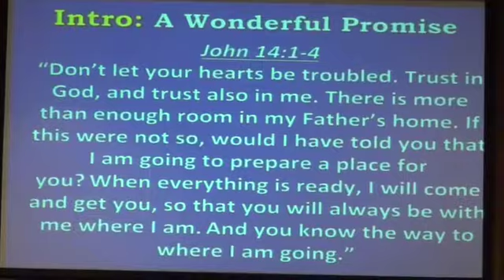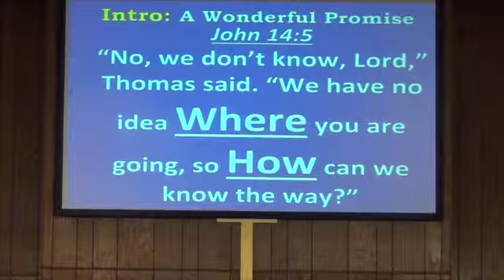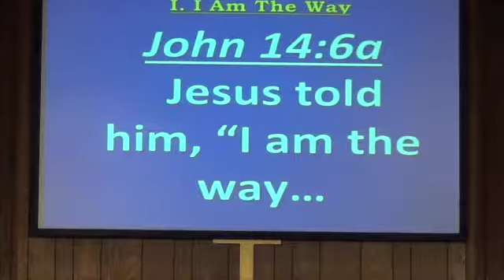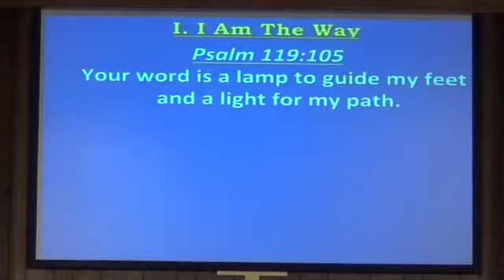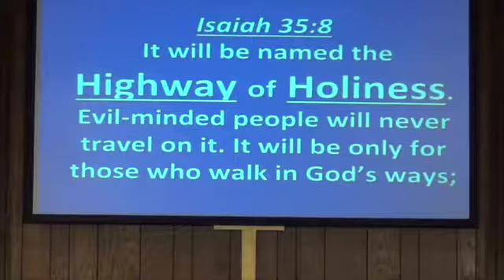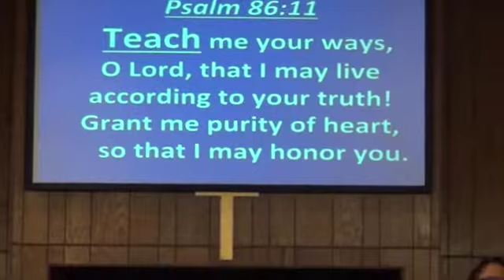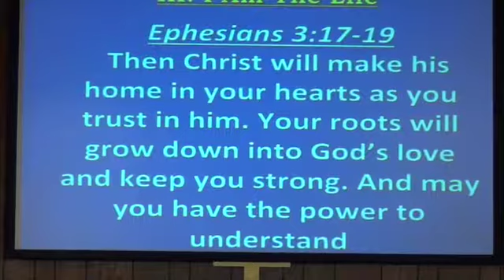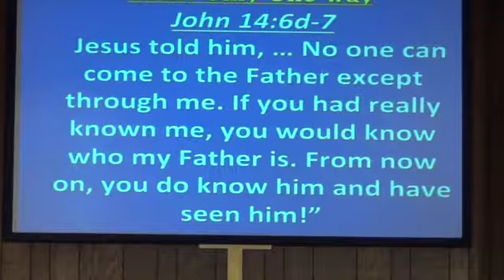March 29 2015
Jesus Says: "I Am the Way..."